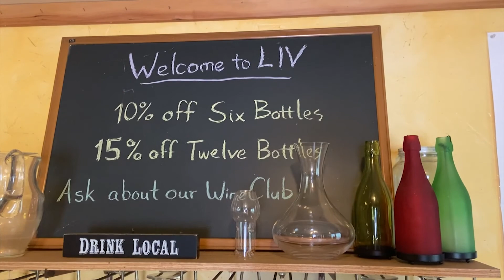Virtual Tasting with Lopez Island Vineyards teaser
Get ready for a virtual wine tasting with some of the most knowledgeable winemakers in the San Juan Islands!